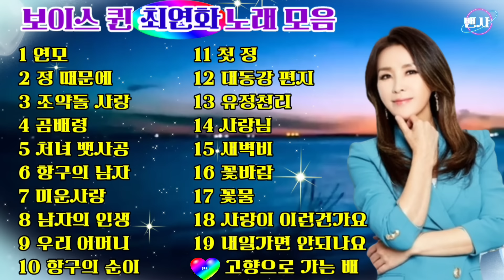🍁💖최연화 보이스퀸 노래 모음💖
00:00 1.연모
02:45 2.정 때문에
04:51 3.조약돌 사랑
07:23 4.곰배령
09:55 5.처녀 뱃사공
12:01 6.항구의 남자
14:58 7.미운사랑
17:55 8.남자의 인생
20:40 9.우리 어머니
23:37 10.항구의 순이

26:08 11.첫 정
28:28 12.대동강 편지
30:55 13.유정천리
33:29 14.사랑님
36:32 15.새벽비
39:51 16.꽃바람
42:37 17.꽃물
44:39 18.사랑이 이런건가요
48:01 19.내일가면 안되나요
50:20 20.고향으로 가는 배

최연화 가수님 많이 응원 해 주세요.

최연화(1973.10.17중국 흑룡강 하얼빈출생.예명:하보미,최연아)
2010년 노래 "시집 갈래요"로 데뷔하였다.
중국 하얼빈사범대학의 성악과 교수로 교편을 잡았던 아버지의 영향을 많이 받았고, 어릴 때부터 음악을 전공했다. 1997년 KBS 전국노래자랑 추석특집 세계한민족노래자랑에 참가해 대상을 수상하기도 했고, 또한 같은 해 중국 CCTV 청년가수 콩쿠르에서 동상을 탄 적도 있다. 이러한 과정에서 자신감이 생겨 공무원 가수 생활을 접고 할아버지의 고향인 한국으로 들어오게 된다.

그러나 한국에는 노래 잘하는 가수가 많았고, 2010년에 낸 싱글 앨범은 기대에 못 미쳤다. 그래서 '처음부터 시작하자'는 생각을 하고 꾸준히 보컬 트레이닝을 받았다고 한다.

그러던 중 KBS 아침마당 '도전 꿈의 무대' 제작진을 찾아가게 되었고, 2018년 5월 30일 아침마당 도전 꿈의 무대에 출연했다. 하보미라는 예명으로 참가했다. 이를 계기로 가요무대 출연과 각종 행사에 되는 등 활벌한 활동을 하고 있다.
주부를 대상으로 하는 서바이벌 프로그램 보이스퀸에 출연했다. 고운 음색과 꺾기의 경지를 보이면서 최종 3위를 기록했다.전국노래자랑 2020년 연말특집 '전국 가수 노래자랑'에 참가해 이태호의 "간대요 글쎄"를 부르고 본선을 통과했다.
[곡]
.2010년 시집갈래요
.2010년 멋져부러
.2017년 정말 좋았네
.2017년 우리 어머니
.2017년 항구의 순이
.2017년 들꽃처럼 살으렵니다
.2017년 조각구름
.2017년 작은 행복
.2017년 첫정